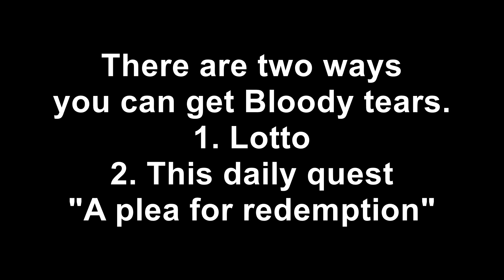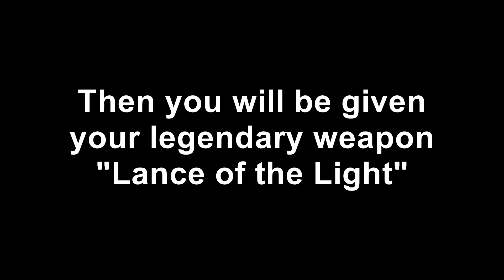Flame Knight Legendary Weapon Quest Guide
Order & Chaos...  Lance of the light